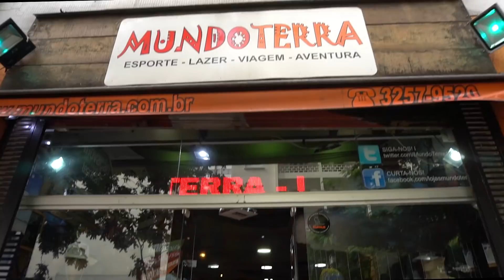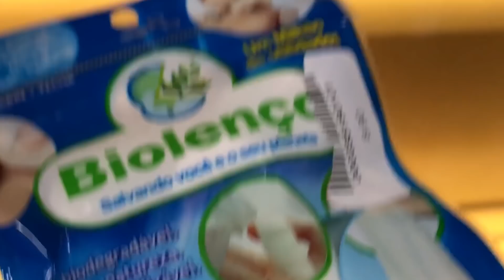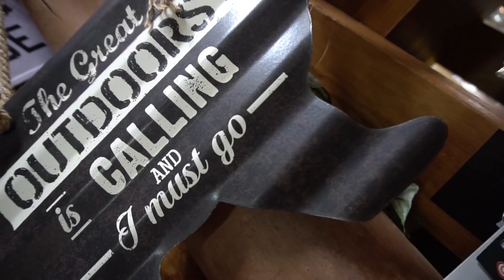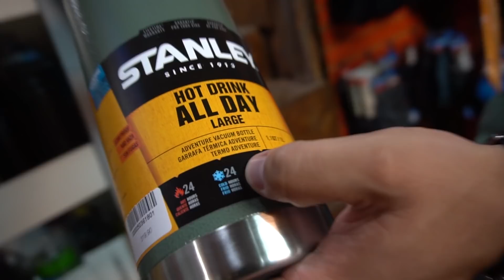Uma visita ao Mundo Terra